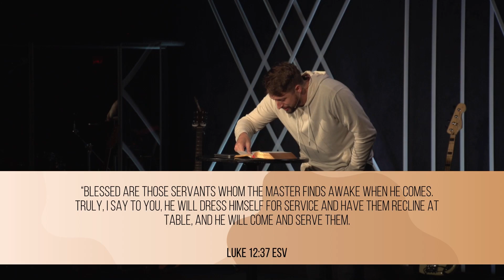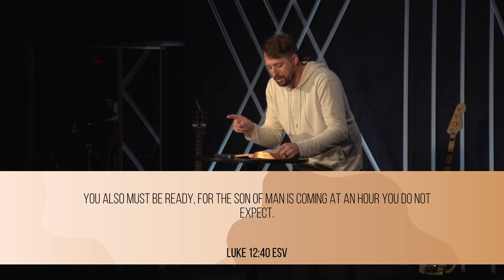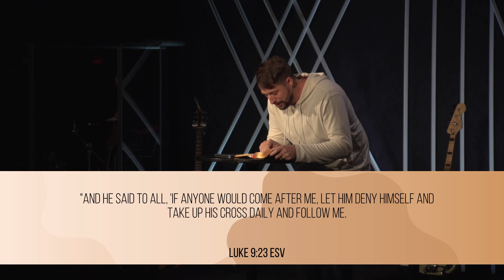Luke 12 // Week 4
An eternal perspective is a good thing because it is rooted in our expectation of our future home with Jesus. However, we shouldn’t allow that to make us too comfortable. Jesus teaches us that, ultimately, an eternal perspective really should affect our present behavior.